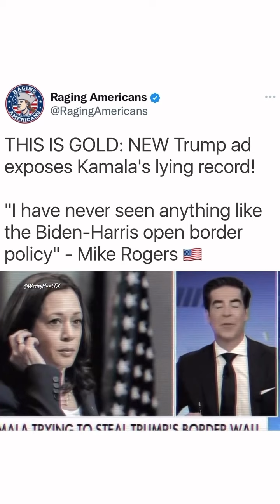Kamala flip-flop video!